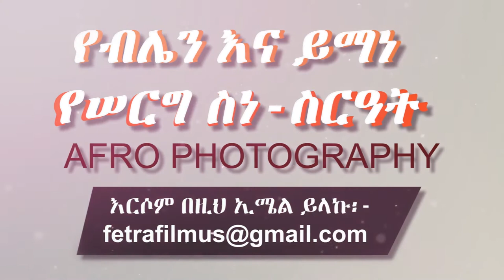Ethiopian Wedding: የብሌን እና ይማነ የሠርግ ስነ-ስርዓት - Belen and Yemane Wedding by AFRO Photography